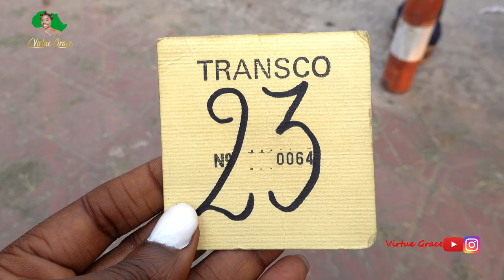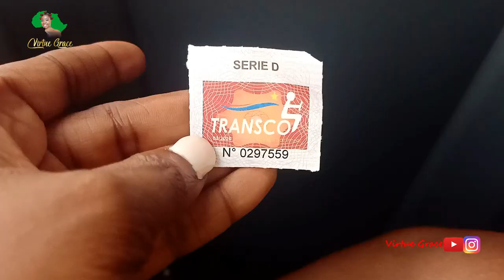IS CONGO KINSHASA'S TRANSCO BRT THE MOST EFFICIENT IN AFRICA?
As promised in my previous video, I took a ride in the famous TRANSCO (Kinshasa's BRT) and I'm glad to share my experience and observation with you. Mboka ya ba Koko Enjoy!.
Kinshasa is the capital of Congo Kinshasa, the most populous in Central Africa and richest country in the world with the largest deposit of natural resources.
Apologies for the noise interference in the audio, I need a good microphone.